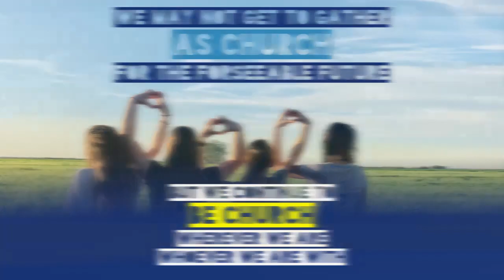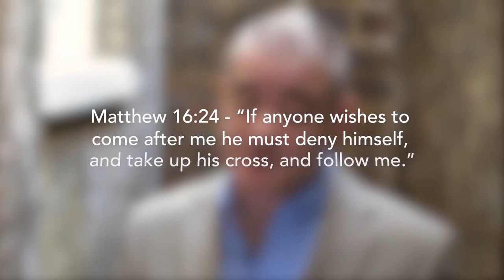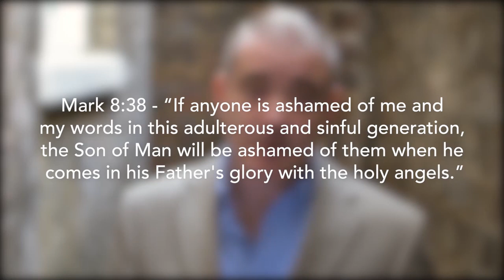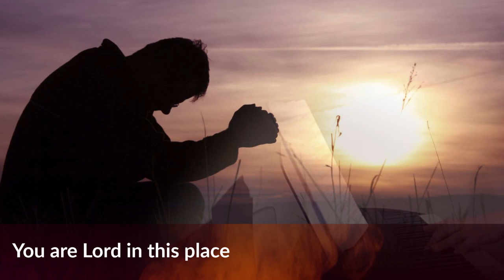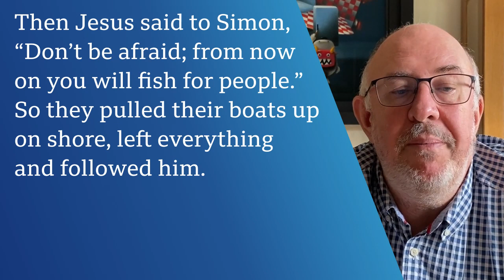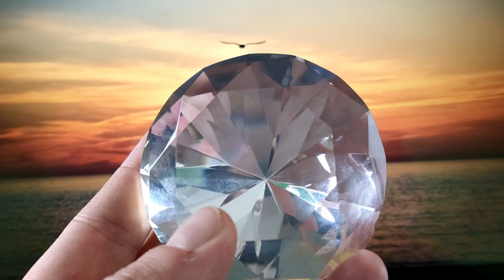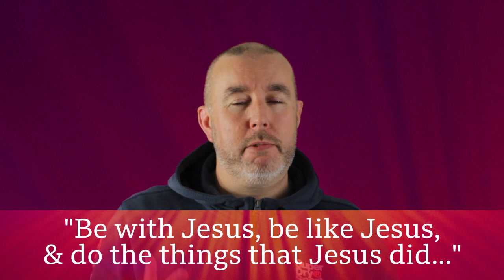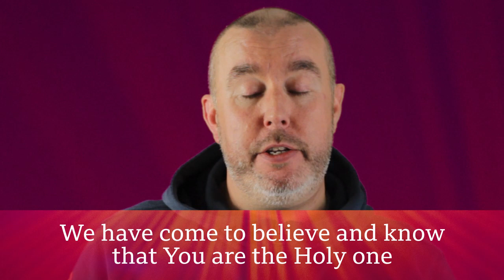Discovering Jesus: His Disciples - Luke 5:1-11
We are continuing with our series entitled 'Discovering Jesus'.
The theme of today's service is 'His Disciples' - Luke 5 vs1-11.

00:00 Welcome
05:47 Song: 10,000 Reasons
09:47 Song: My God (So Faithful & So True)
14:02 Song: Bigger Than Big
15:46 Video: Following
21:36 Song: We Bow Down
25:08 Series Intro: Discovering Jesus
25:38 Reading: Luke 5 vs1-11
27:07 Sermon: Jesus' Disciples
51:37 Song: Glorious Day
56:20 Closing